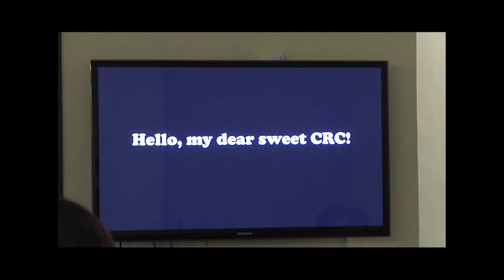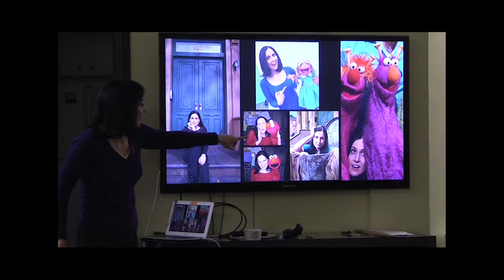Stephanie D'Abruzzo Returns to Northwestern CRC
Video By HyoJung Kim/MEDILL

Tony award nominated actress and Sesame Street puppeteer Stephanie D'Abruzzo (RTVF '93) returned to her alma mater and hosted fireside at Communications Residential College, the place she spent her four undergraduate years. For the fireside, D'Abruzzo shared about how her life at CRC impacted her career development as an artist.